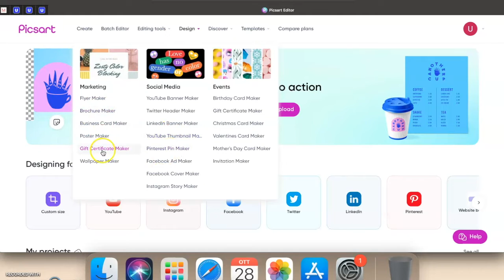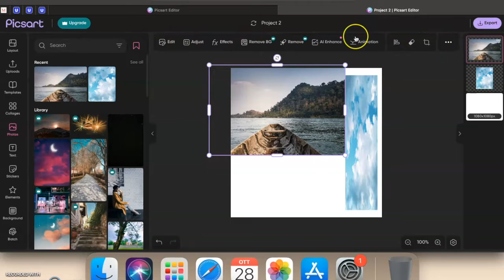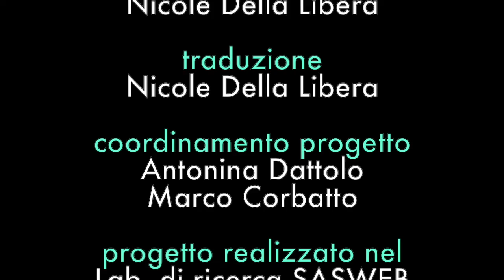PicsArt: app di editing per foto e video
PicsArt è un’app che permette di creare ed editare foto e video. Nello specifico mette a disposizione molti strumenti per l’editing sia di foto che di video e permette anche di creare contenuti da postare sui social media, poster, volantini, brochure, ecc. I progetti che vengono creati possono essere esportati e condivisi direttamente sui social media o con la comunità di PicsArt.

Questo video è stato realizzato nell'ottobre del 2022. Vista la rapida evoluzione delle applicazioni Web i contenuti dei video potrebbero non essere sempre rispondenti all’attuale versione dell’applicazione. Ci scusiamo in anticipo e vi invitiamo a segnalare eventuali discrepanze rispetto alla versione corrente.
Visita la pagina del lab. SASWEB dell’Università degli Studi di Udine e AppInventory, il catalogo multimediale delle app, di editing per foto e video